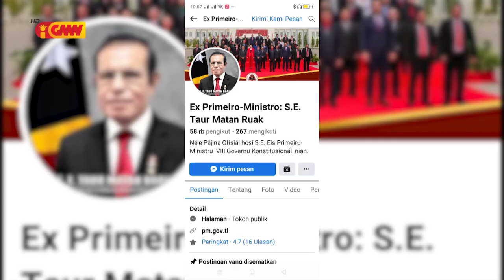Eis PM Taur Matan Ruak Fó solidariedade ba Vítima Dezastre Naturais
Eis PM Taur Matan Ruak Fó solidariedade ba Vítima Dezastre Naturais iha teritóriu nasionál